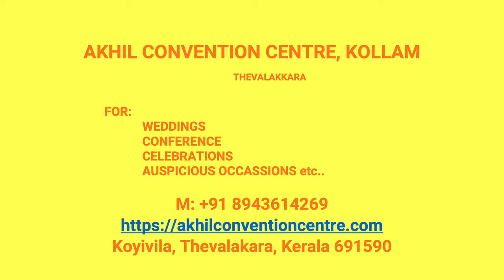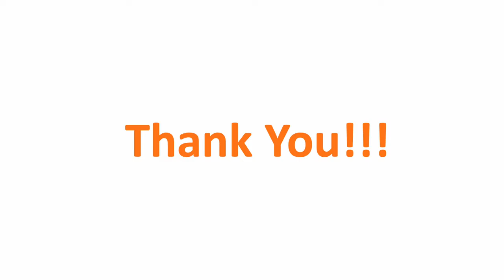Kalyana Mandapam Sooranad South Kollam